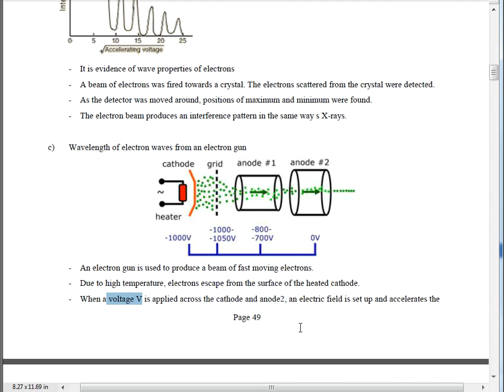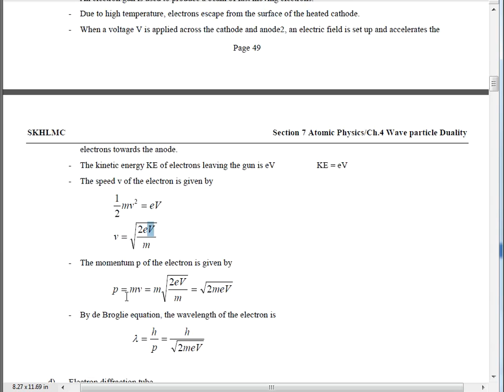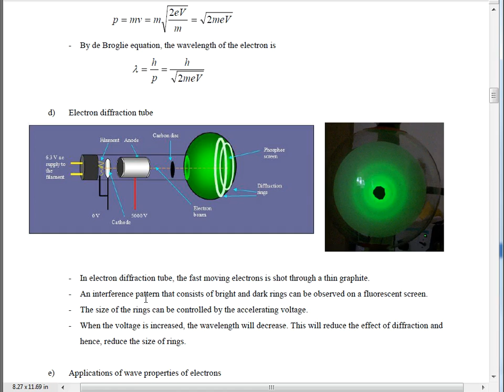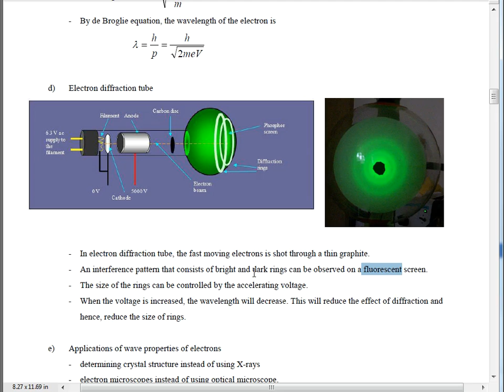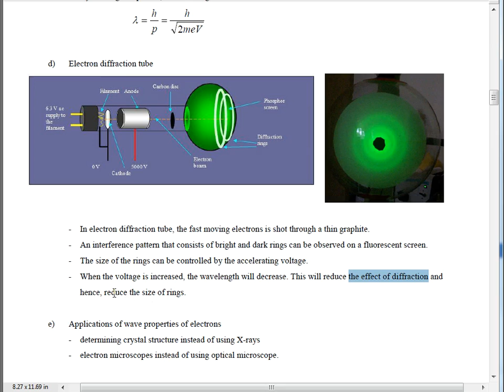HKDSE Physics Atomic World Ch4.48 Video 20200225 160953